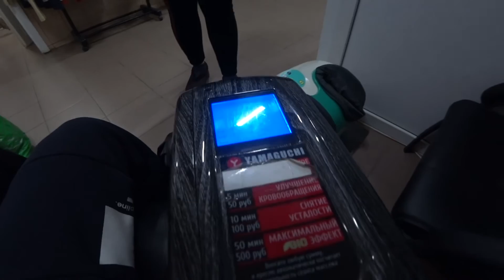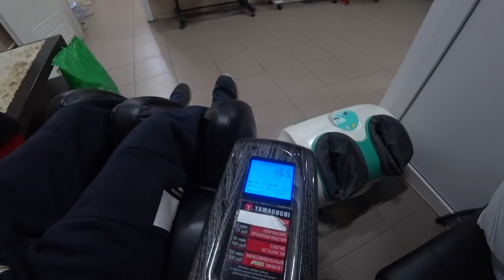autotruck# Душ, и Кресло массаж испытал))Газель 30кубов .Идем на Новосибирск..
все вроде нормуль машина ведет себя отлично)).